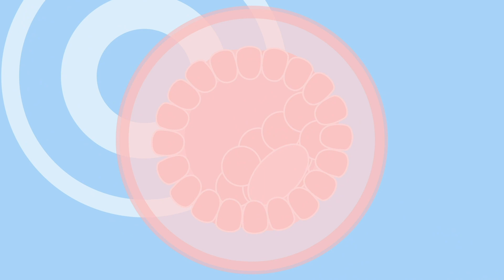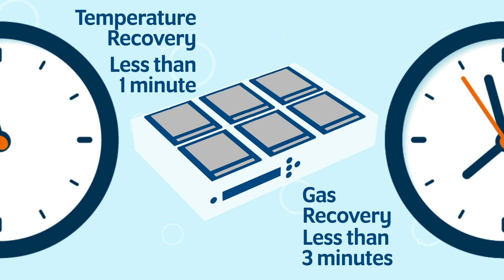How In Vitro Fertilization (IVF) Works: An Overview | Esco Medical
Infertility concerns? Be your own advocate. Be an empowered infertility patient. Know all your possible options.And while IVF is not guaranteed pregnancy, it is ONE of your better options.

Every IVF cycle, most women have a success rate of 20-35 %, while a couple with no fertility issues has about a 15-20 % chance of conceiving each month. This, however, does not imply one’s chances of getting pregnant with IVF to be hopeless. It’s just that “there is no one-size-fits-all” way to go about it.

So, if you are a couple who decides to opt for IVF as a means of conceiving your baby, first consider the following things:

• IVF requires a lot of time and work
• It would help if you got your health in check beforehand
• It is expensive, but there are ways to make it more affordable
• Experiencing side effects can be inevitable

Due to these circumstances, technology gave birth to Assisted Reproduction Technology (ART).

It all started when the first successful IVF baby, Louis Brown, was born in 1978. News of her birth reached throughout the globe, which gave hope to couples having trouble conceiving, realizing that their dream of having a long-awaited baby is still possible. Since then, more than 8 million IVF babies have been born.

In-vitro fertilization (IVF) is the process of retrieving egg cells from a woman and injecting obtained sperm cells from masturbation using conventional IVF or Intracytoplasmic Sperm Injection (ICSI).
Conventional IVF is done by incubating an egg cell with millions of sperm cells and let the fertilization happen naturally.

ICSI is done by careful injection of the sperm cell into the cytoplasm of the egg cell using a micromanipulator.

After normal fertilization happens, embryos are now stored inside incubators that mimic the environment inside the uterus for up to 5 or 7 days maximum.

Embryo formed during this incubation period is called a blastocyst, which is composed of hundreds of cells with a trophectoderm that will eventually form the placenta and the inner cell mass (ICM), which forms the baby.

This blastocyst is then transferred back to the uterus of the woman for implantation, and a pregnancy check is done after one week. And pregnancy check is done after one week.

The whole IVF process is very delicate and needs to ensure optimum environmental conditions for the embryos.

To ensure this, Esco Medical has produced a product line specially designed to safeguard your embryos.

ICSI procedures require precision and accuracy; the AVT Anti Vibration Table is specially designed for micromanipulation and can eliminate vibrations with a frequency range as low as 5.5Hz to 50Hz using a Passive Dampening mechanism.

Embryo handling has never been this efficient with Esco Medical’s Multi-Zone ART Workstation. It guarantees optimum temperature conditions with its multi-zone heating elements even outside the incubators.

Our range of MIRI® Multiroom incubators ensures that there is no disturbance whenever there is embryo handling on neighbor chambers.

After opening and closing chambers, our incubators possess quick temperature recovery times of less than 1 minute and less than 3 minutes for gas recovery.

Esco Medical’s MIRI Time-Lapse Incubator enables zero disturbance to the embryo, all while giving the Embryologist to observe the full development of the embryos.

This feature gives them enough information on what embryos to select for transfer and shortens the time to achieve pregnancy.

Esco Medical is a leading manufacturer of high-quality IVF equipment. It offers a full range of equipment to IVF laboratories and clinics. These include a long-term embryo incubator, ART workstation, anti-vibration table, and time-lapse incubator. Esco Medical is continuously developing advanced technologies to meet the increasing demand of the IVF industry.